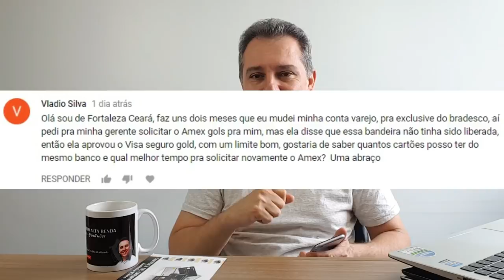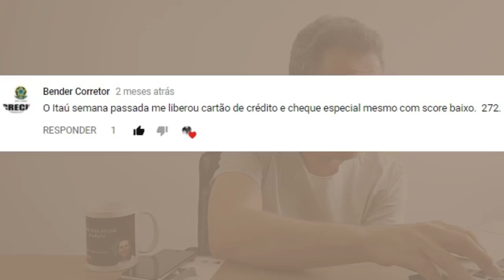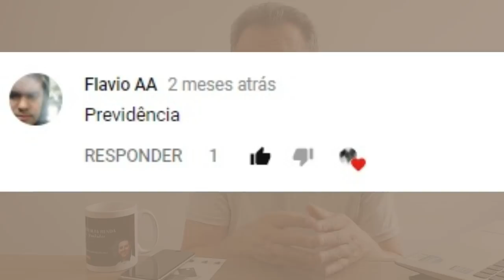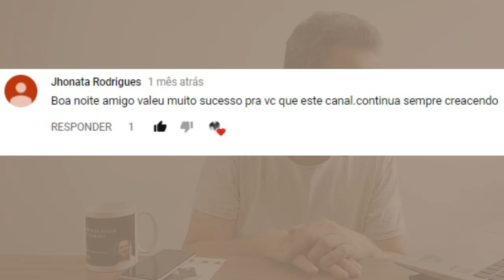💳AUMENTAR SCORE, BRADESCO EXCLUSIVE, AMEX GOLD, VOCÊ PERGUNTA EU RESPONDO.